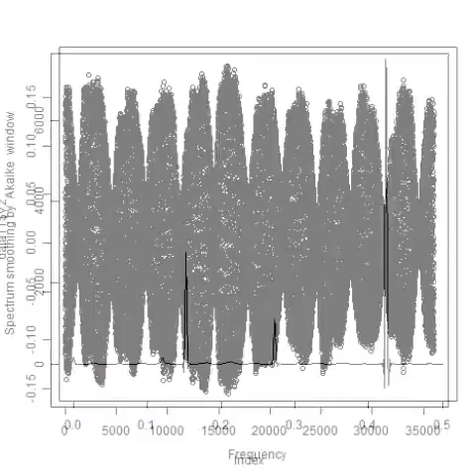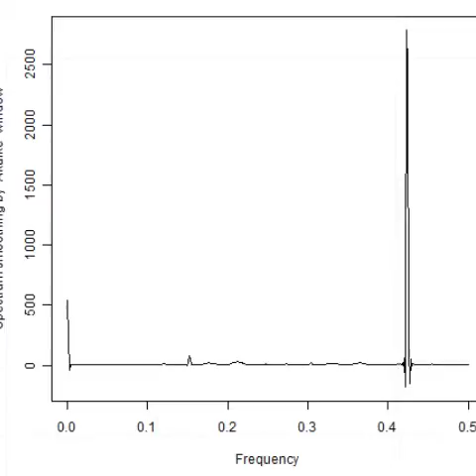スライドショー 超音波解析技術 Measurement and Analysis